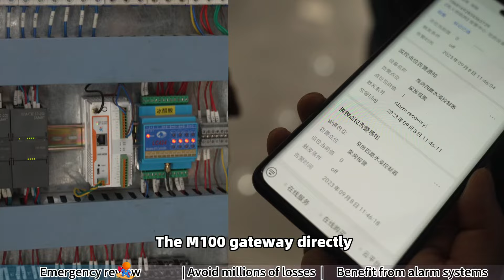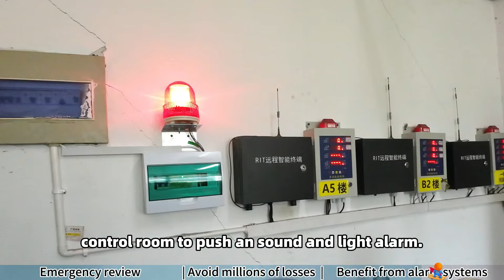Factory pump room + IoT Realize Emergency Alarm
Through PUSR IoT Gateway M100, the phenomenon of critical situation alarm is solved. When the water of the pump is close to overflowing, it will report in time to avoid the shutdown of the pump due to inundation. And thus avoid the million dollar losses caused by pump shutdown. All of these are benefited from PUSR's IoT Gateway M100 and cellular modem.